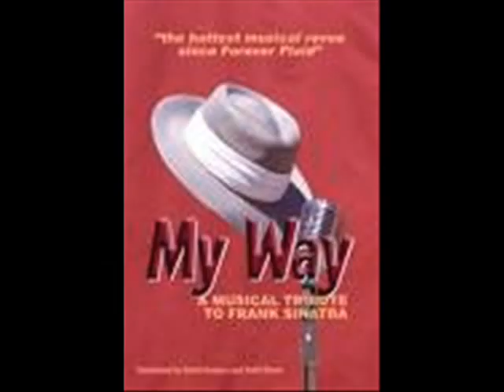rock dreams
one of the first songs i wrote, this is my first band, the night before in the studio.